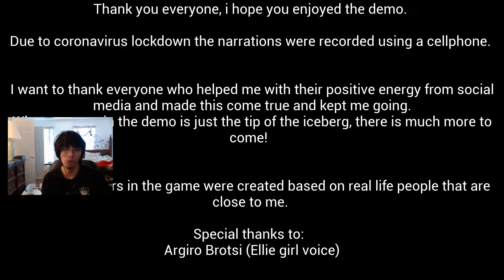THE SHORE | Full demo playthrough with facecam hehe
awakening an old god today

the game is scheduled to be realeased February 19, 2021.  So get ready for a full playthrough on that day!!